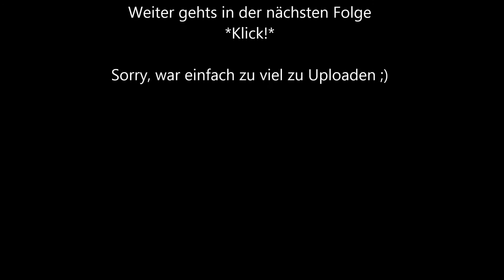Let's Play Grid 2 Multiplayer *Deutsch* #002.1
Hi, mein Name ist Ullus und Ich werde mit euch GRID 2 Multiplayer spielen. Diesmal sogar ausversehen mit den Jungs von PietSmiet. Viel Spaß und vergesst nicht, das Video zu bewerten oder einen Kommentar dazulassen, das hilft mir sehr. Durch das fehlerhafte Alignment meiner Festplatte muss Ich diesen Part in 2 Stücken hochladen.